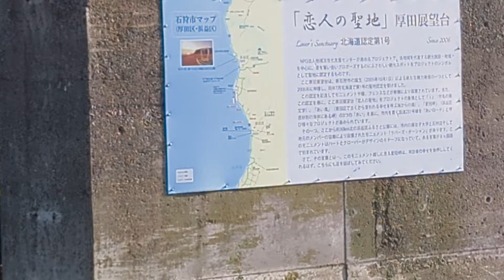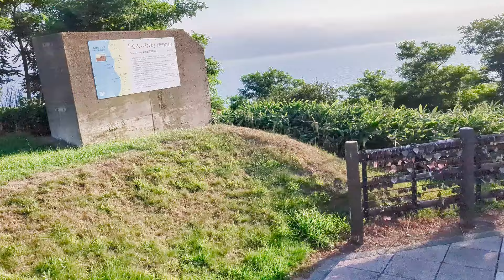知る人ぞ知る北海道、恋人の聖地 山登りが辛い 南京錠を忘れないでね 札幌ドライブ 石狩市厚田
登録者数２万人突破記念
登録者の皆様ありがとう御座います。
お陰様で２万人を突破する事が出来ました。
そこで景色の良い所で踊ろうと言う事で、山登りをして来ました。
ツバキは初めての山登り。かなり疲れたみたいです
赤ちゃんを担いで登るのも大変でした。
と言っても、２０分で着くんですけどね。